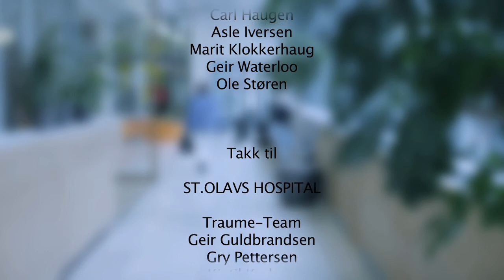Helse Midt-Norge IT - 10 År! ( kort )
Jubileumsfilm for Helse Midt-Norge IT - 10 år!

Tittel: " Hemit 10 år "
Produsent: WOW FILM 20(c)13

Tusen takk til alle involverte både foran og bak kamera:)